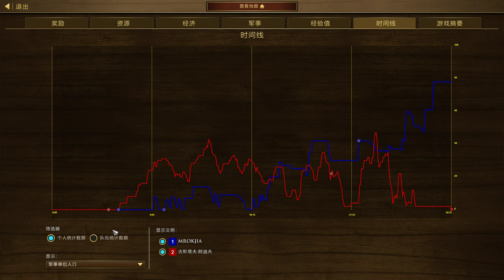China vs Sweden(AI)